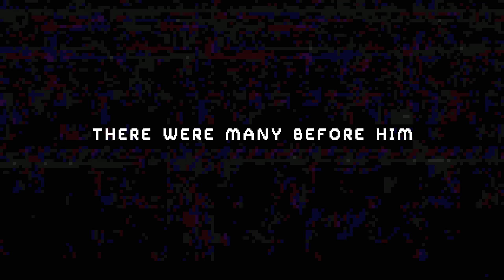Beat Cop - announcement teaser trailer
LAY DOWN THE LAW. ONE TICKET AT A TIME.

Explore the darkest corners of New York City and uncover its secrets as Jack Kelly, a former detective who has been framed for murder. Degraded and forgotten by old pals, it’s your last chance to find the truth behind this whole terrible mess.

The thing is, your new boss treats you like shit, your wife is a money sucking spawn from hell and the local mafia wants your head on a plate. I guess you could say, that things are complicated down here, in the middle of Brooklyn.

Oh, and don’t forget about writing tickets, reprimanding pedestrians & such. You’re a beat cop after all.